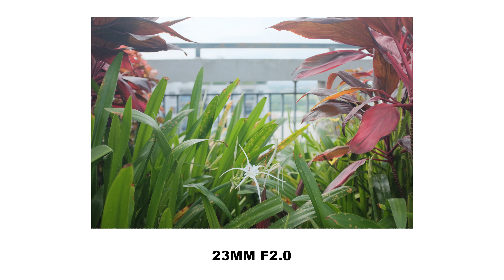Ống Kính Nhỏ Gọn & Cảm Xúc Nhất Của Fujifilm - Review Fujifilm XF 27mm f2.8 | Kiệt Nguyễn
Xin chào mọi người. Trong video Ống Kính Nhỏ Gọn & Cảm Xúc Nhất Của Fujifilm - Review Fujifilm XF 27mm f2.8, mình sẽ cùng với các bạn trải nghiệm nhanh 1 chiếc lens mỏng nhẹ đến từ Fuji. Với chiếc lens tí hon này, gần như mọi chiếc máy Fujifilm sẽ trở thành 1 chiếc X100 gọn nhẹ dễ dàng mang đi mọi nơi. Và đặc biệt, được mang 1 chiếc máy gọn gàng sẽ mang lại rất nhiều cảm hứng cho bạn tác nghiệp.
Giờ thì cùng xem video với mình nhé!

Timeline:
Intro: 0:00
Giới Thiệu Chung: 0:37
Chất Lượng Hình Ảnh: 3:12
Một Số Lưu Ý: 4:07
Outro: 4:49

Máy Ảnh Film Chụp Một Lần Fujifilm Simple Ace Disposable Cameras

© Bản quyền thuộc về Kiệt Nguyễn và METUB Network
© Copyright by Kiệt Nguyễn và METUB Network